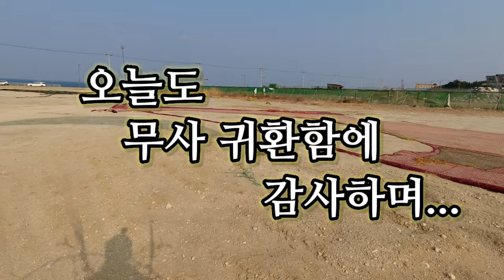Chilpo Beach Paramotoring with Insta360 One X2 칠포 모터패러 비행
Chilpo Beach Paramotoring with Insta360 One X2

Gear :
Eclipse Moster

칠포 모터패러 비행